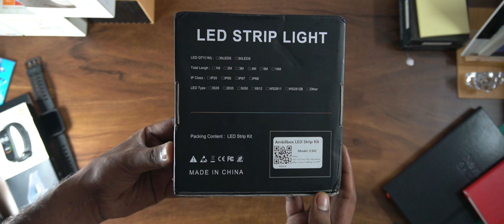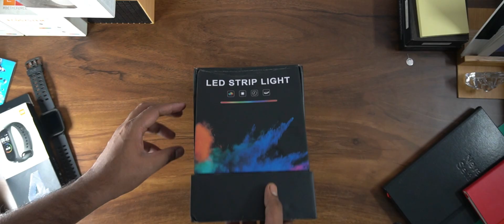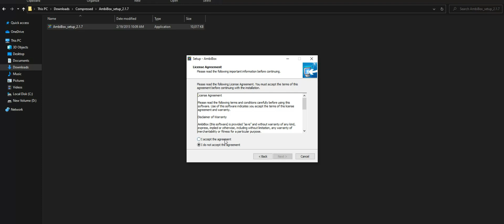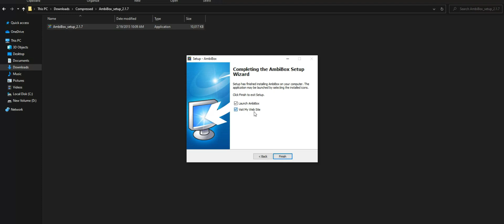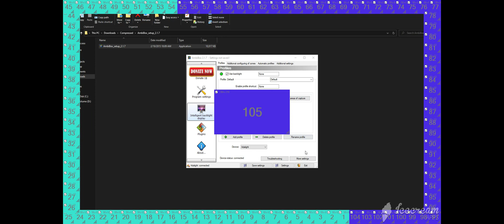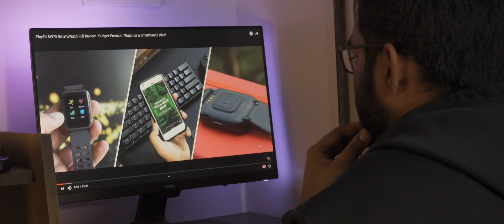Ambilight LED Strip Setup and Review! | Ambibox - MAKE YOUR PC AWESOME! HINDI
Ambilight LED Strip Setup and Review!  | Ambibox - MAKE YOUR PC AWESOME! HINDI | Do you want to make your boring PC setup to look amazing, just like your favorite content creators? Well my friend, you have landed on the correct video. By just investing a mere amount of Rs.1000/15$ you can add quality to your already existing PC Setup. So in today's video we will learn to configure the Ambilight LED Strip for your PC in few simple steps keeping cable management into perspective!

Alternatives on Amazon(India)

My Recording Gear:
Camera: Google Pixel Sony A6400
Mic: Zoom H1.
Tripod: Digitek
Software: Filmora.